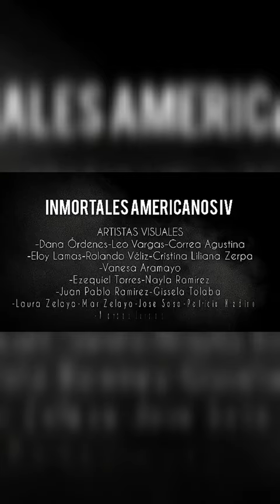INMORTALES AMERICANOS 4 - Body Paint Jujuy - Ezequiel Torres art - centro cultural Héctor Tizón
INMORTALES AMERICANOS IV 🌵🔥🌵

Cuarto encuentro provincial de BODY PAINT JUJUY 2023.
Evento realizado el sábado 16 de diciembre en el espacio del Centro Cultural Héctor Tizón .

Evento CULTURAL en homenaje a las DEUDADES prehispánicas que cultivaron nuestra raices ancestrales de nuestros originarios.
Una espectacular puesta en escena multidisciplinaria fusionando la danza, la pintura, la música, la historia, el teatro, la fotógrafia, Para contarnos historias y así familiarizarnos más con nuestra identidad milenaria. En ésta oportunidad interviniendo a 12 modelos de la provincia de Jujuy con 12 DEIDADES del ancestral imperio INCA.

EVENTO ORGANIZADO POR LOS ARTISTAS Ezequiel Torres  , Nayla Ramirez y Shashi Parraga .

DJ PERFORMANCE @agupintor

Y nuestra invitada de honor nuestra influencer jujeña Jaz Perez  y Geri Bracamonte

FOTOGRAFÍA PROFESIONAL: Ricardo Torres

ARTISTAS INVITADOS:

Gisella Tolaba - Leonardo Vargas - Jose Gabriel Sosa - Cristina Liliana Zerpa - Juan Pablo Ramirez - Dana Ordoñes - Mariana Zelaya - Lau Zelaya Guzman - Agu Correa  - Rolando Veliz - Eloy Lamas - Vanesa Aramayo   - Pato Medina - Marcos Jurado Virumarenrjur  - Franx Kazui .

Agadecemos a Joaquin Lopez  y Marta Navarro  por la supervisión y el permitirnos usar las instrucciones del centro cultural para nuestras actividades.

MODELOS:

- Fernandel Sainvil
- Facundo Borda
- Emma Rocío Huilen Sanchez
-  Elías Gabriel Farfán
 - Alavar Facundo Rubén
-  Noee More
 - Selena Reyes
 - Rocío de los Angeles Torres
 - Nati guerrero
- Sofía Noelia.
- Brenda Gretel
- Rocio Torres

HRACIAS A NUESTROS PATROCINADORES, QUE CON EL APOYO QUE NOS DIERON AYUDARON A SACAR ADELANTE NUESTRO PROYECTO
Bocados De Reyes Jujuy - Bocados de Reyes - Zinervia Intima - Witchitas Fair - Danii Parraga - Pucara Parrilla Menu - Hospedaje Descanso de Reyes - Casa Tomada Multiespacio - Arte - Dibujo y Pintura Soledad Chorolque - Jujuy Eterno Sentimiento

Ezequiel Torres Art - ANIMARTE - Arte Dibujo y Pintura.